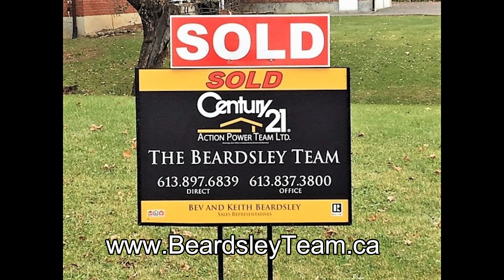Kemptville-North Grenville Sales Update to July 31 2019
The January to July sales numbers are out! Kemptville-North Grenville continues to do well this year with a 10.6% increase in sales over this time last year. This “One Minute Sales Update” video will give you all the numbers for this area up to the end of July including sales numbers, most active price range and more. If you have questions, we have answers. How can we help you today? We serve the many rural communities surrounding Ottawa.